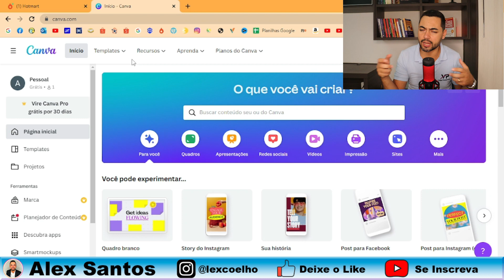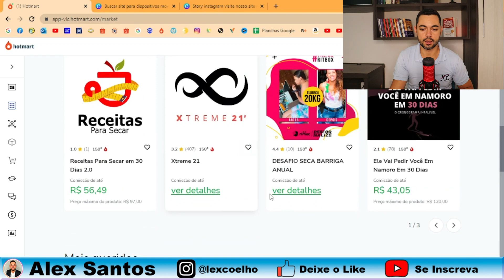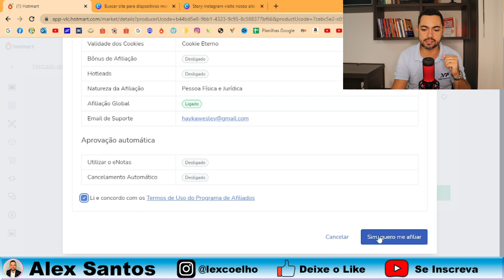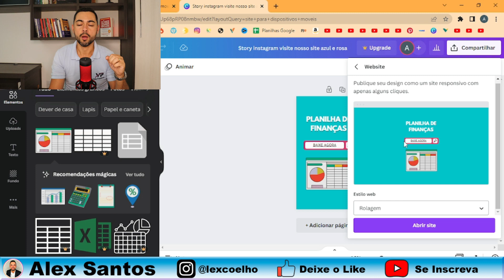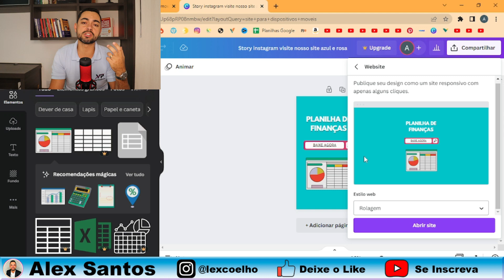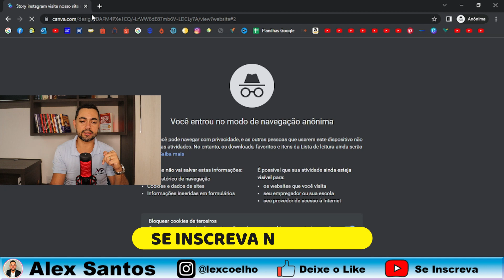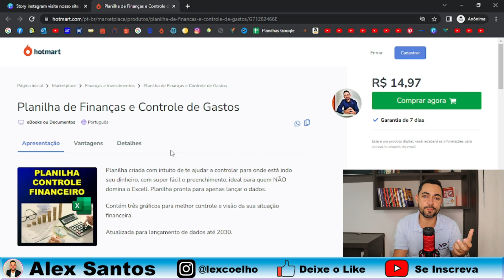Como Criar um Site no Canva Grátis Para Vender Como Afiliado | Mini Site no Canva Para Vendas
✅ Assista uma Aula Completa que Eu Preparei, Totalmente Gratuita sobre o Verdadeiro Marketing Digital e ainda receba no e-mail um mini curso grátis que eu fiz e me deu muito resultado

Fala galera, nesse vídeo vou ensinar passo a passo de Como Criar um Site no Canva Grátis Para Vender Como Afiliado.

Muitas plataformas tem bloqueado os links de afiliados, sendo assim, uma estratégia para continuar vendendo como afiliado nessas plataformas, é inserir seu link de afiliado dentro de um site no canva.

Com essa forma, você cria o seu site no canva totalmente grátis, inseri seu link de afiliado dentro do mesmo, e divulga o seu site em outras plataformas.

Além disso você consegue utilizar seu site no canva grátis de diversas formas, inclusive como um agrupador de links personalizado.

As funções de um site no canva grátis para afiliados são diversas, e não apenas para afiliados, mais pra qualquer necessidade que lhe atenda.

No vídeo você vai aprender passo a passo Como Criar um Site no Canva Grátis Para Vender Como Afiliado.

Dúvidas Como Criar um Site no Canva Grátis Para Vender Como Afiliado | Mini Site no Canva Para Vendas? Deixe nos comentários.

Siga o instagram @lexcoelho e tenha vários conteúdos de qualidade.

Grande abraço,
Alex Coelho
Vale Presentes.